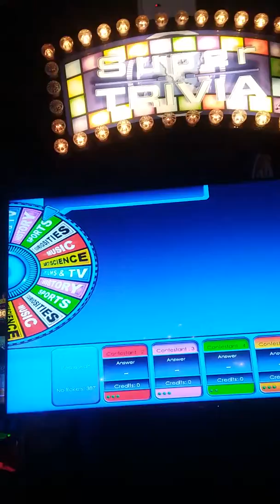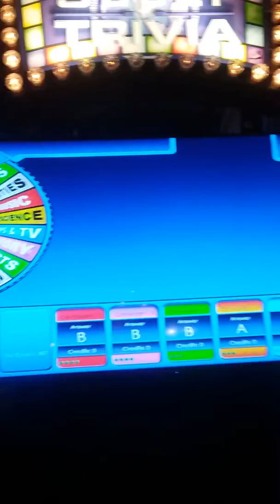Super Trivia Round 2! 💡Ft. Easterlingamanda And The New Girls!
2nd round of Super Trivia wit Mandee and the new girls!🤗was fun!😁